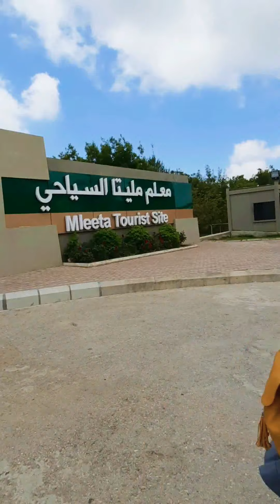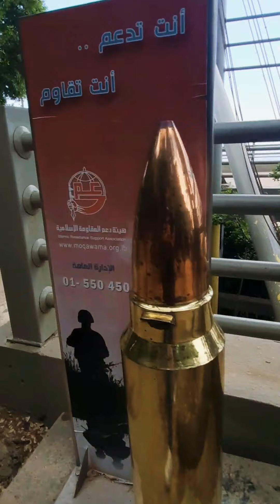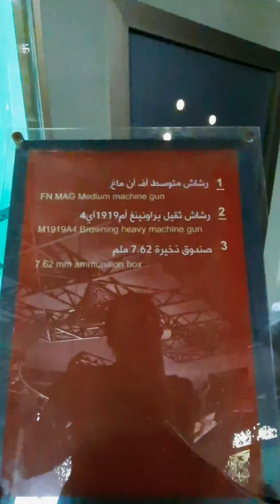Exploring MLEETA LEBANON.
x2 speed ky d kaya pg hndi x2..😁